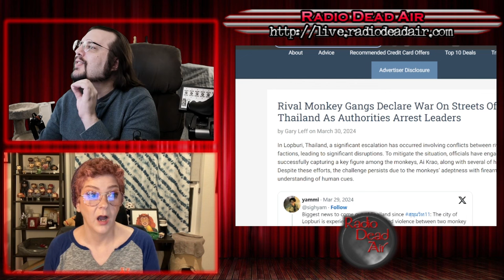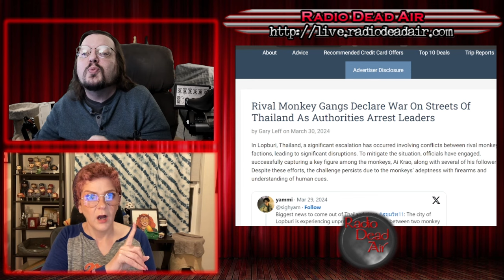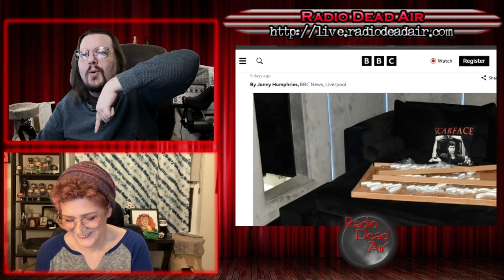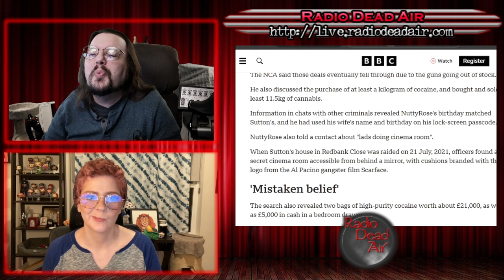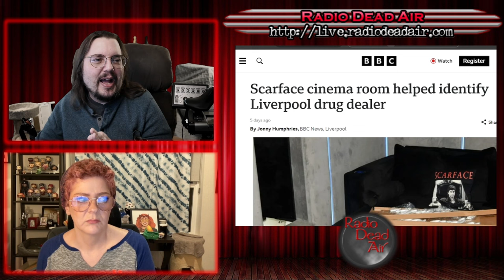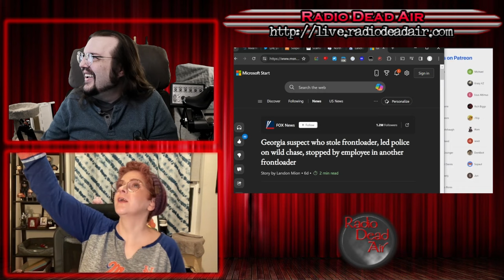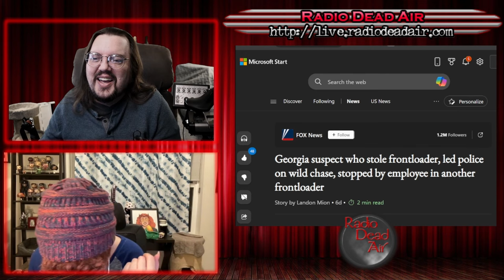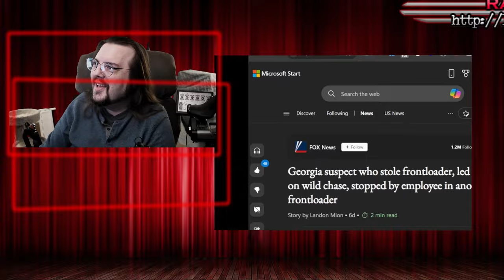WTFIWWY Live - LET THEM FIGHT - 4/1/24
This week: Monkey gangs in Thailand lead to police crackdowns and arrests (you heard me), a FedEx driver makes a special delivery to one customer's living room the hard way, and "volunteer firefighter" doesn't mean "owns your own garden hose" and "gets to call dibs" ...